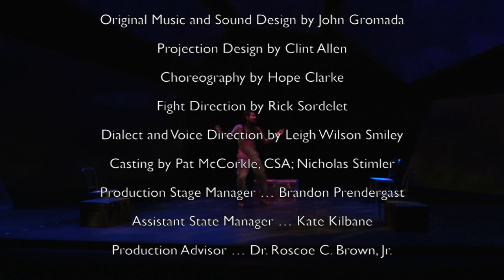"Fly" Trailer: Playing through October 21, 2012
Fly
by Trey Ellis and Ricardo Khan
directed by Ricardo Khan

"Fly hits its target! Action-packed 90-minute history."

"Compelling! Fly drives home a message of the importance of the characters' sacrifice."
-The Washingtonian

"Five stars! An important and magnificent play that will stir you and make your heart soar!"
-DC Metro Theater Arts

"Fly was great! @fordstheatre did an awesome job making you feel like you're in the cockpit. Laughed, cried. Awesome."
@erinblasco on Twitter

"Fly is real jewel, combining a witty script, talented cast, and dynamic multimedia for a real treat."
@greshamj01 on Twitter

See more reviews.

They fought for freedom abroad ... and at home.

Based on the experiences of the Tuskegee Airmen, Fly is the powerful story of four African-American military pioneers who proved themselves as officers and pilots during World War II.

The play follows these courageous heroes hailing from Chicago, Harlem, rural Iowa and the Caribbean as they train to fly combat aircraft. In spite of the overt racism they encounter, the men form a lasting brotherhood and fly with distinction, paving the way for the desegregation of the American military and the later Civil Rights Movement.

The production inventively combines live action, video footage and the inspirational "Tap Griot," a dancing storyteller who expresses the anger, fear and triumph that the officers cannot. Co-author Ricardo Khan directs the Washington premiere of this patriotic tribute to the Tuskegee Airmen.

Video produced and edited by Alysse Bortolotto.